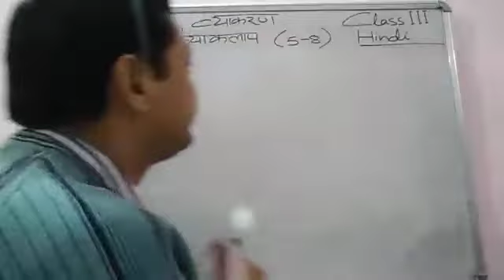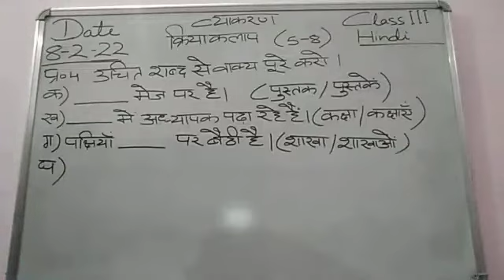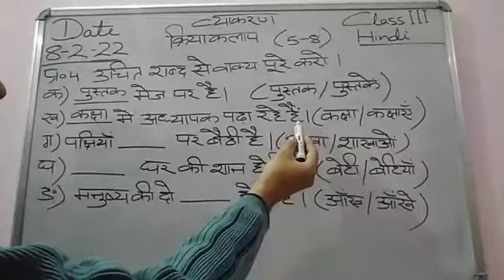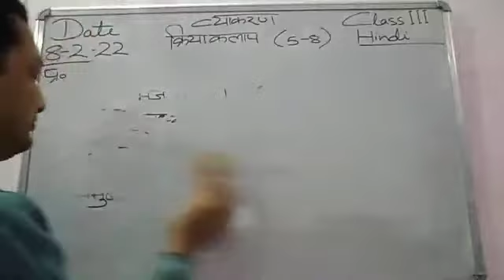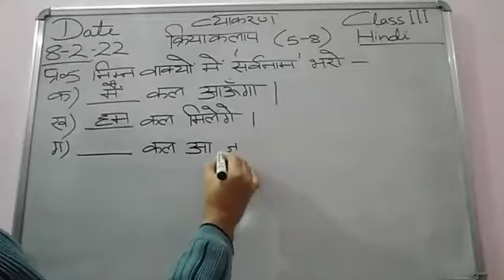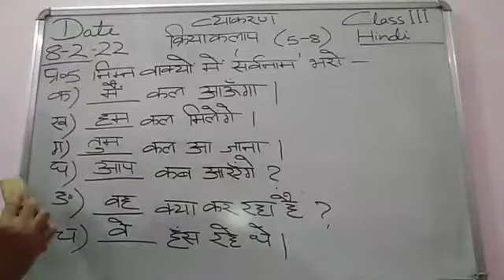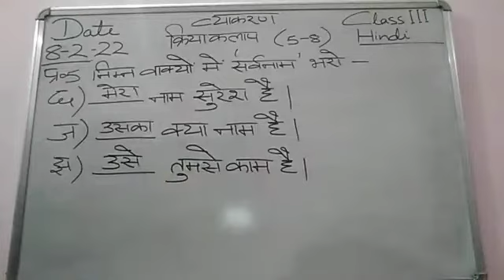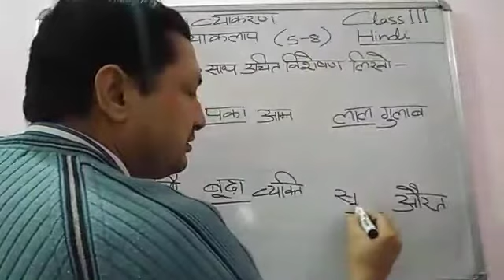Class III Hindi 08-02-2022 by Mr Sunil Kumar Grammar pra